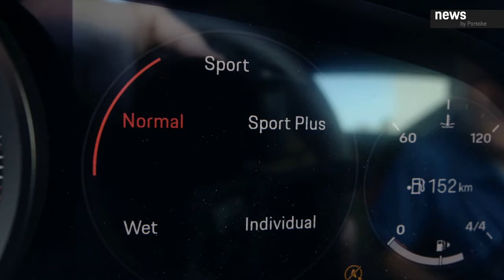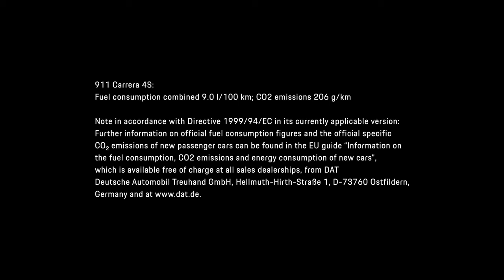了解Porsche 992